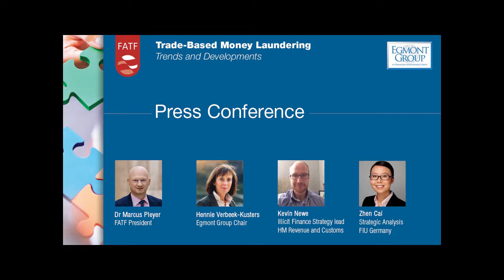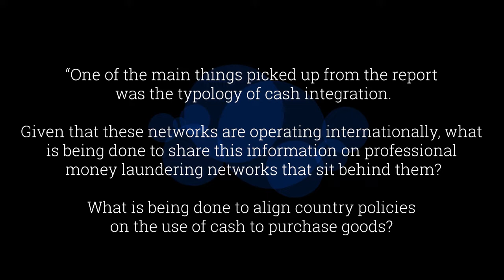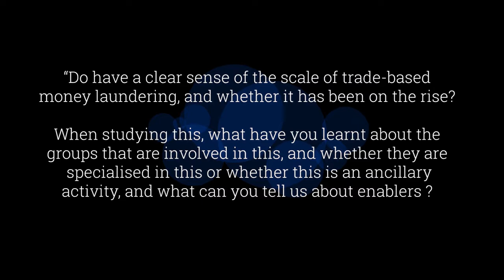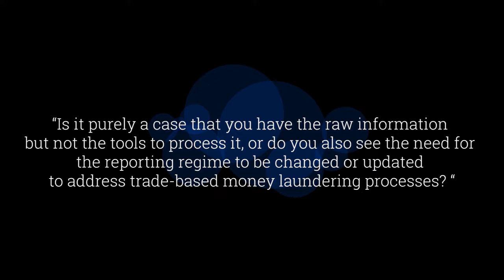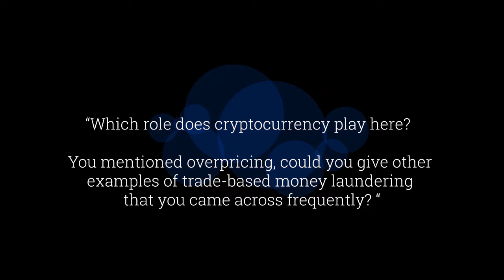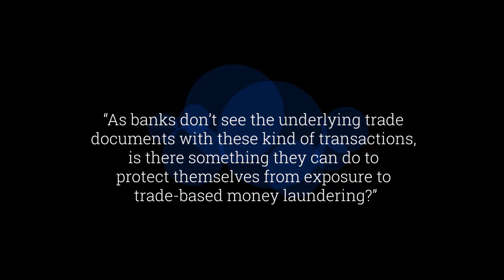Trade-based Money Laundering - Trends and Developments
International trade networks can attract criminals and terrorists financiers who exploit the interconnected supply chains to launder the proceeds of crime or finance terrorism. On the occasion of the launch of the FATF-Egmont Group report on Trade-based Money Laundering - Trends and Developments, the FATF organised a virtual event to highlight the main conclusions from this important report.